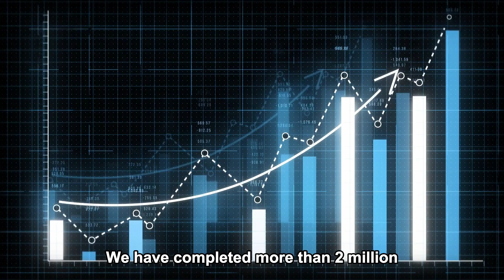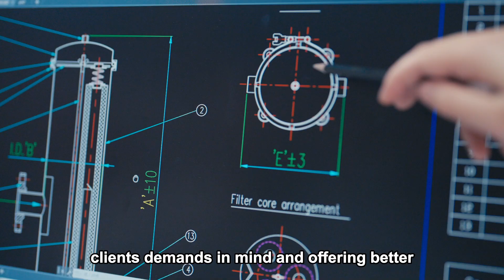Brother Filtration: Revolutionizing Filtration Solutions for a Cleaner World.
Discover how Brother Filtration is revolutionizing the world of filtration solutions to create a cleaner and more sustainable environment. This video dives deep into our innovative technologies, manufacturing processes, and commitment to providing high-quality filtration products. Whether you're an industry professional or simply interested in learning about advancements in environmental conservation, this video is a must-watch. Find out how Brother Filtration is making a difference and join the movement towards a greener future.